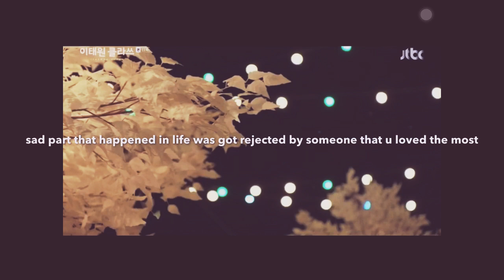Confessing and got rejected Yi Seo Ro Yi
sad part that happened in life was got rejected by someone that u loved the most